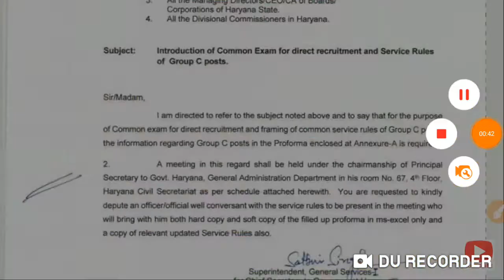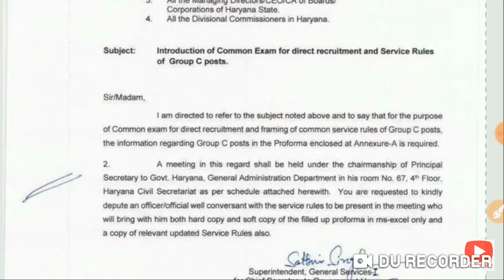HSSC Exam Pattern Change | Commen Exam | One Exam For All Post | HSSC Group D Waiting New Update